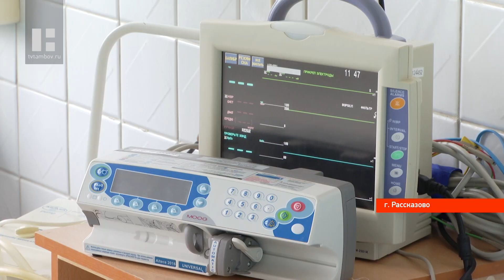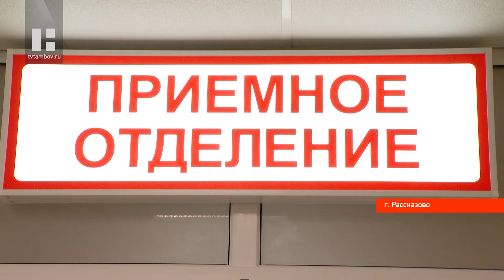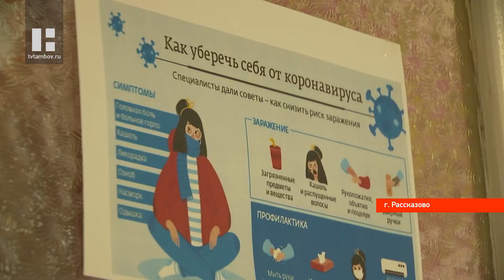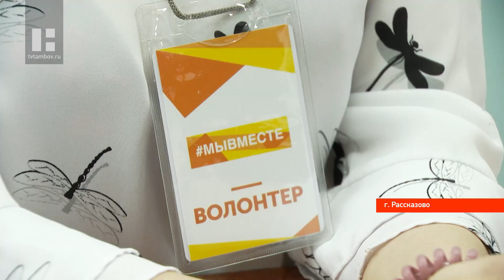70 мест для больных коронавирусом организовали в Рассказовской больнице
Ещё 70 коек для лечения COVID-19 развёрнули в регионе. Дополнительные места оборудовали на базе Рассказовской ЦРБ. Для этого один из корпусов больницы пришлось перепрофилировать. Насколько успешно это было сделано, проверил глава региона Александр Никитин.